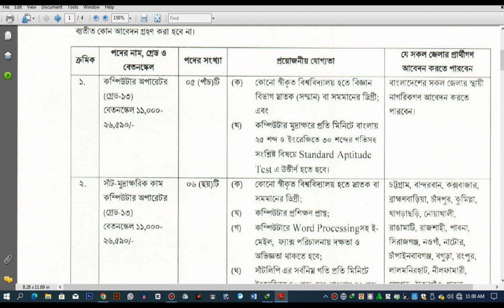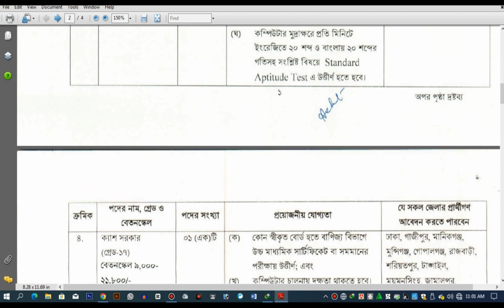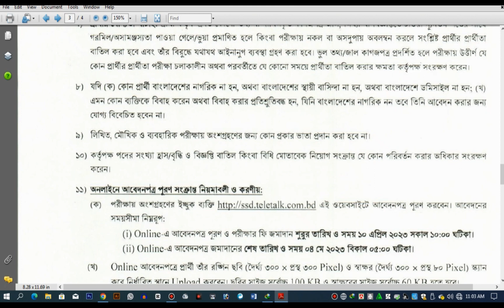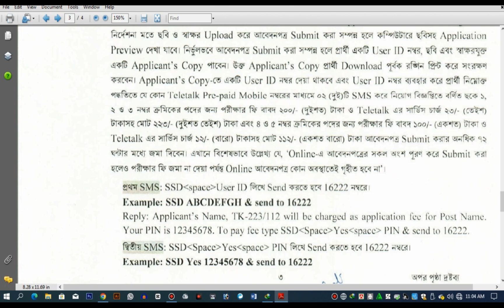সুরক্ষা সেবা বিভাগ নিয়োগ ২০২৩। সেবা বিবাগ নিয়োগ ২০২৩। সুরক্ষা সেবা বিভাগ চাকরির খরব। চাকরির কবর ২০২৩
আমাদের চ্যানেল  এ সাধারণ জবসার্কুলার নিয়ে কাজ  করা হয়ে থাকে। যেমনঃ- সরকারি,
বেসরকারি, ব্যাংক জবস, রেলওয়ে, শিক্ষক নিয়োগ,  এনজিও, ডিফেন্স জবস্ , হেল্থ/মেডিক্যাল,
সেলস/ মার্কেটিং জবস, তাছাড়া এ সকল সার্কুলার এর আবেদন কিভাবে করতে হয় তার পদ্ধতি দেখানো হয়ে থাকে।

আপনি যদি আমাদের চ্যানেল নতুন হয়ে থাকেন তাহলে চাকরির খবর সবার আগে পেতে আমাদের চ্যানেল

AllKind of job news can be found here

Brac job circular program organizer
brac recruitment
bdjobs
how to apply brac job

chakrirkhobor bangladesh,
chakrirkhobor prothom alo,